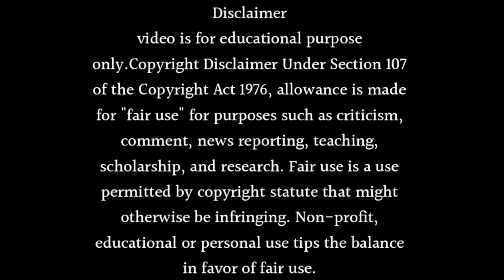The Guddan tumse na ho payega Season 2 Release Date Is Finally Revealed!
About this video- Dosto Aaj Ki Is Video Me Maine Aapko Ye Bataya Hai Ki The Guddan tumse na ho payega Season 2 Release Date Is Finally Revealed! Ummeed Hai Aapko Ye Video Bahut Hi Jyada Pasand Aayegi Thank You So Much.